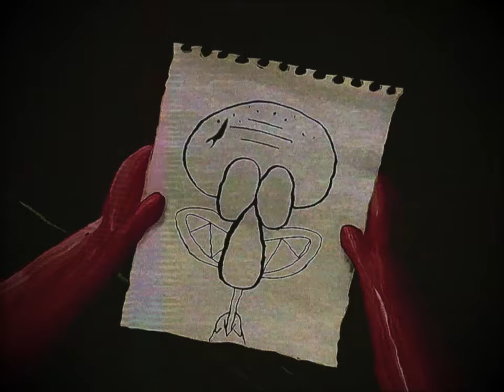(Creepypasta) SpongeBob: 12/3/2006; The Screaming Girl Incident (by MrMightyWings)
WARNING: The story may vary in mature, disturbing, and graphic content and a jumpscare.

CREDITS:
MrMightyWings
Nickelodeon
Paramount
ViacomCBS

SOUND FX CREDITS:
Chosic
Disney Wiki
FindSounds
FreeSFX
Freesound
SoundBible
Sounddogs
Soundeffects Wiki
Sound Ideas
Sound Image
Storyblocks
The Sounds Resource
Videvo